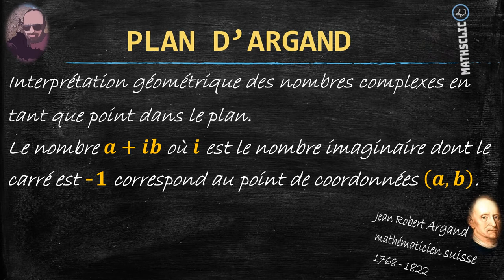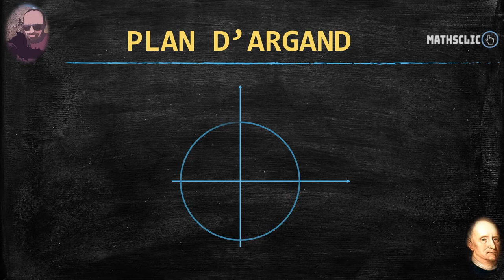MATHSCLIC : PLAN D'ARGAND - 1806 -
Également diagramme d'Argand, Plan d'Argand-Cauchy, Plan complexe.
Argand publie sa représentation géométrique des nombres imaginaires en 1806 dans le traité " " Essai sur une manière de représenter les quantités imaginaires". C’est la naissance du plan complexe.
Son approche l’amène à démontrer, avec sa nouvelle représentation des imaginaires, les formules bien connues de trigonométrie comme le cosinus de la somme de deux angles, la formule de Moivre,…
Par la suite Gauss, mathématicien allemand (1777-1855) et Cauchy, mathématicien français (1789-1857) compléteront les recherches effectuées et adopteront cette représentation.